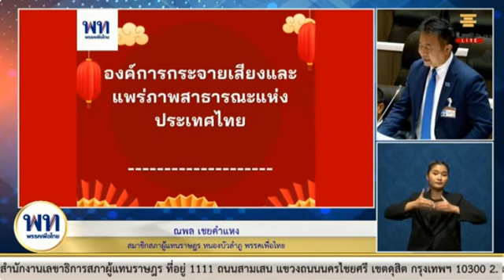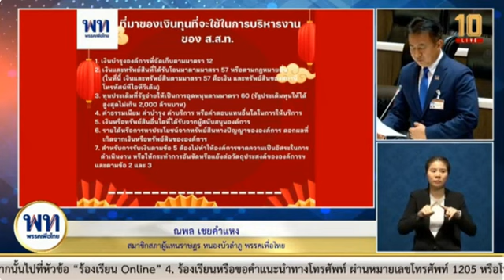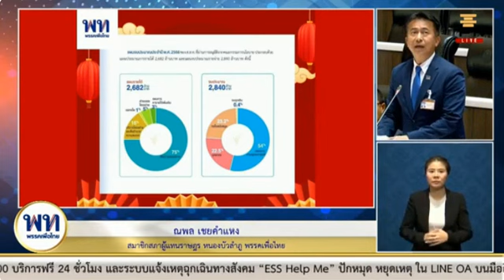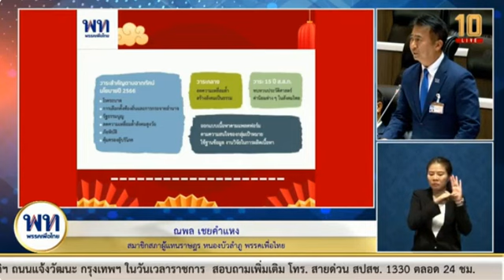ณพล เชยคำแหง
อภิปรายในการประชุมสภาผู้แทนราษฎรชุดที่26 ปีที่1 ครั้งที่10 (สมัยสามัญประจำปีครั้งที่หนึ่ง)
🔴อภิปรายรับทราบรายงานประจำปี 2565 ขององค์การกระจายเสียงและแพร่ภาพสาธารณะแห่งประเทศไทย (ส.ส.ท.) ThaiPbs
ส.ส.ท.